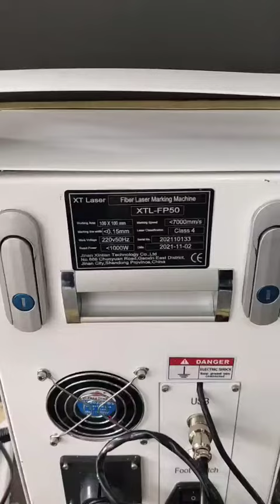50W laser marking machine testing video for Robert------Mini open model with cover-XTLASER